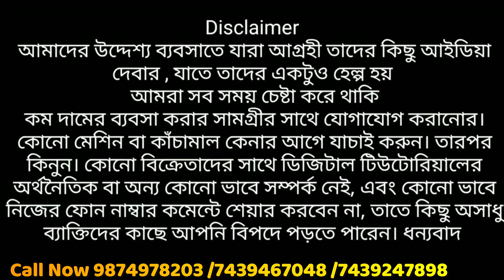হাওড়ার বেস্ট শীতের পোশাক ও MG কুর্তির হোলসেলার ❤️ | হাফ দামে কিনে ব্যবসা করুন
Rudras Fashion

Shop address  - 493/b/18 GT Road Vikram Vihar.Nr Jain Hospital
Howrah 711102